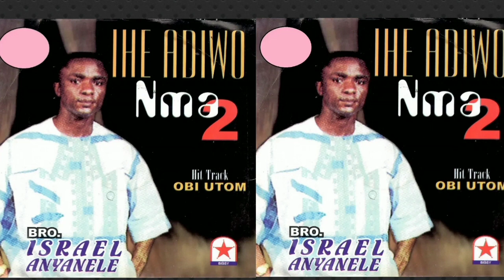BRO. ISRAEL ANYANELE - AHA GI JEHOVA (IHE ADIWO NMA VOL 2)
BRO. ISRAEL ANYANELE - AHA GI JEHOVA (IHE ADIWO MMA VOL 2)

Israel Anyanele of Agape Love band Int'l aba in IHE ADIWO NMA VOLUME 2.

AHA GI JEHOVA